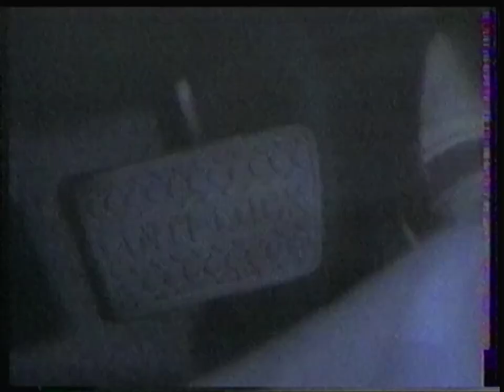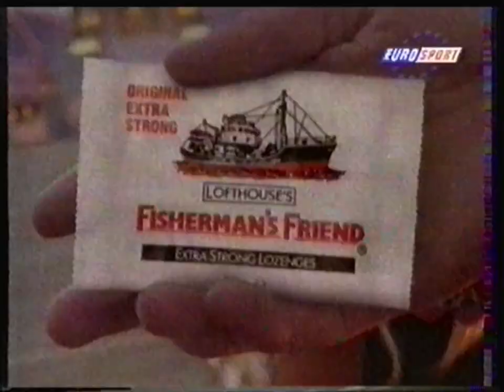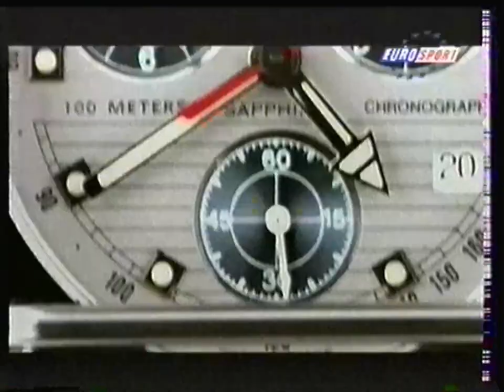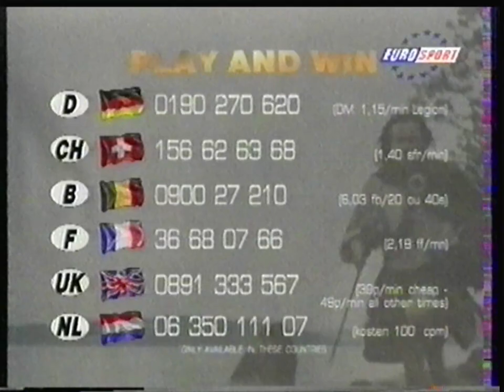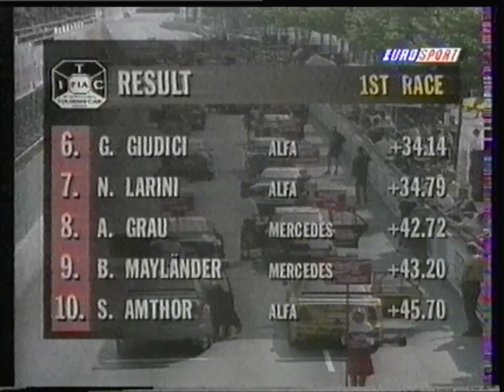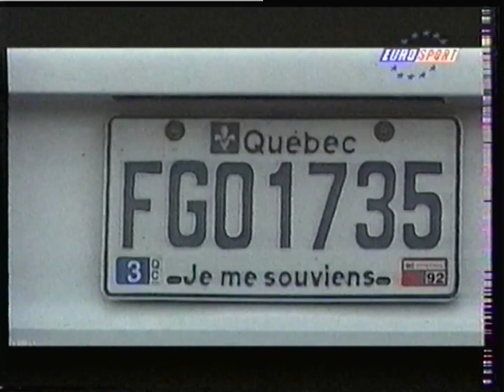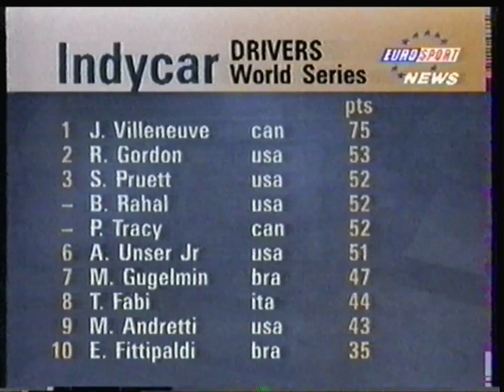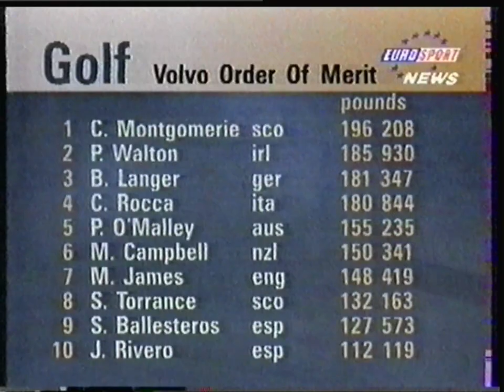EuroSport France - 4 Juin 1995 - IndyCar + DTM + News